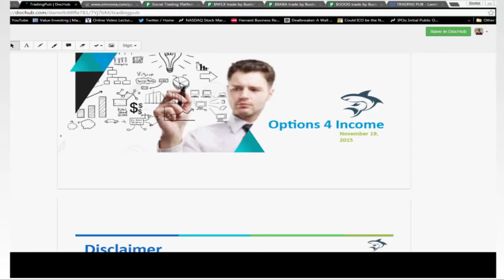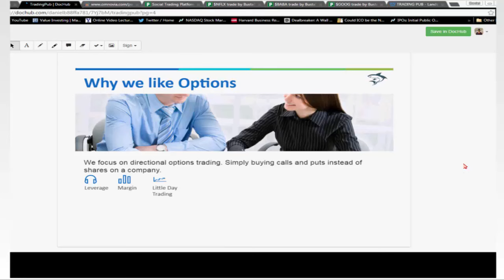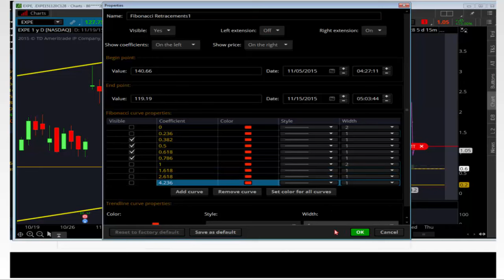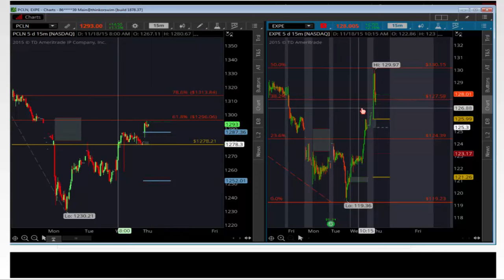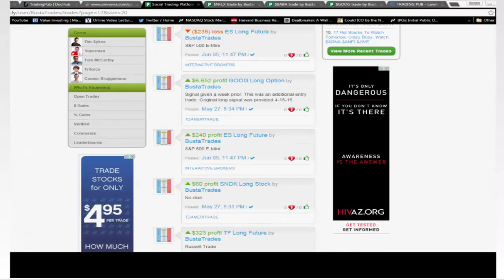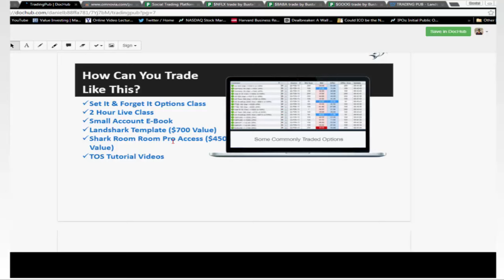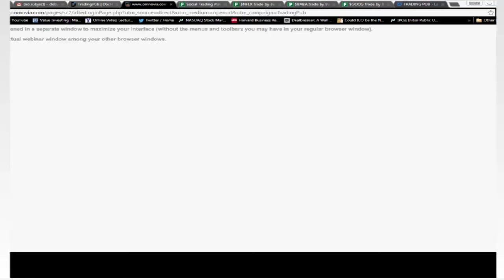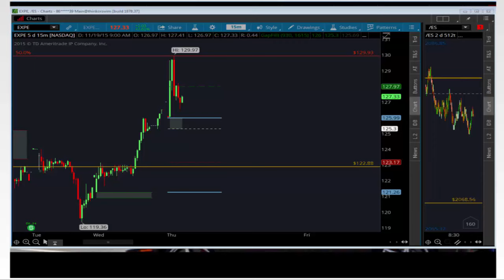Dan Bustamante of Landshark Analytics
Dan Bustamente of Landshark Analytics presents on his approach to trading options. He also shares some trades in live markets.